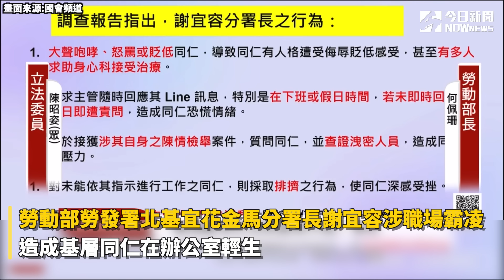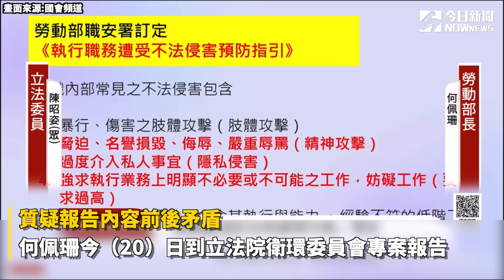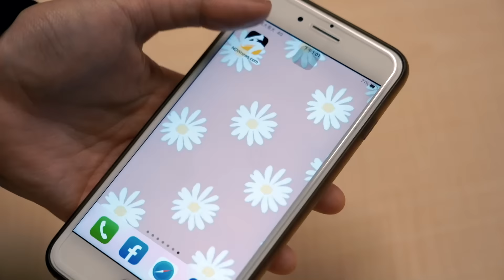立委批勞動部調查報告前後矛盾！何佩珊：謝宜容沒直接霸凌該員工｜NOWnews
勞動部勞發署北基宜花金馬分署長謝宜容涉職場霸凌，造成基層同仁在辦公室輕生，部長何佩珊19日出面開記者會公布調查結果，但調查結果反而更加引發民眾怒火，質疑報告內容前後矛盾。何佩珊今（20）日到立法院衛環委員會專案報告，民眾黨立委陳昭姿爆料，謝宜容還涉嫌貪汙、圖利，要求勞動部3天內重寫報告。